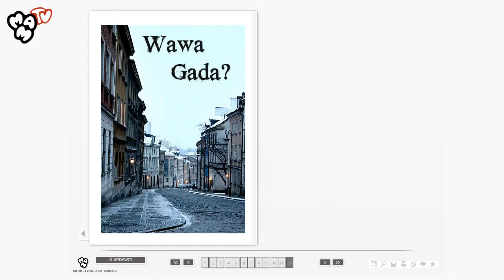MAM Litwa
Film podsumowujący projekt MAM Litwa! zrealizowany przez Fundację Nowe Media.